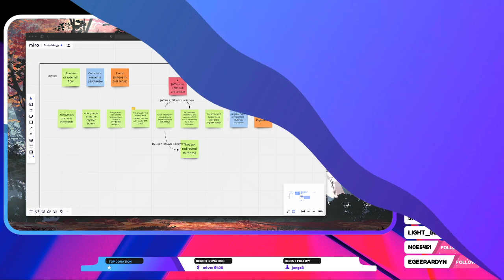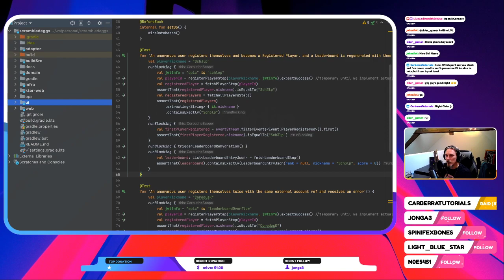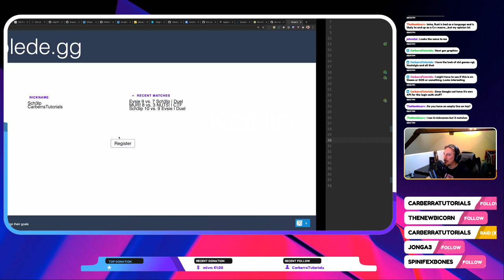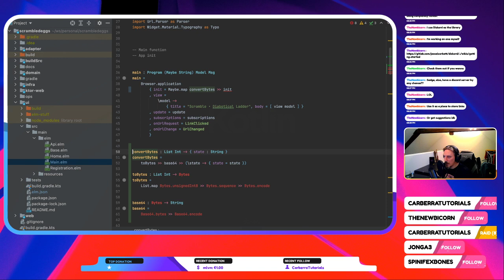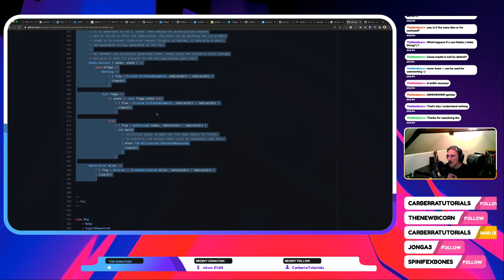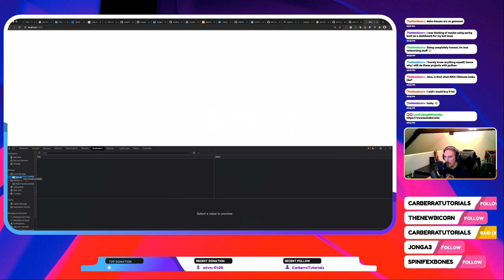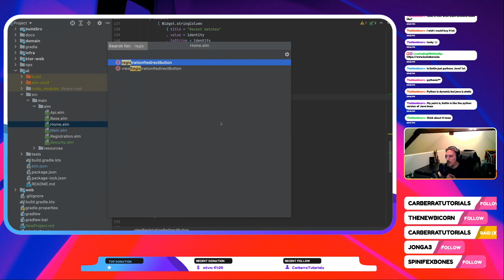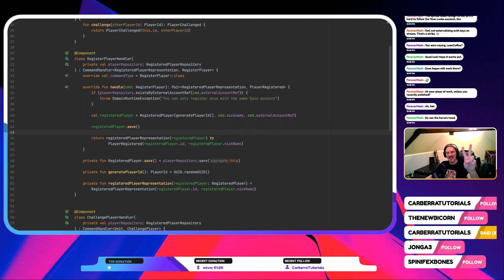[LiveCoding] ScrambledEggs - 14 - Using truqu/elm-oauth to implement OIDC in our Elm SPA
Started this new hobby project and as an attempt of helping out the Diabotical community using my "special set of skills" lol. Working title: ScrambledEggs - A online Diabotical Ladder.

In this video I end up figuring out an OAuth2 library for Elm to try and implement OIDC and secure our UI.
Some Kotlin idea's in here as well.

Tech stack is Kotlin + SpringBoot + Elm.
Notable architectural decisions are to use EventSourcing and CQRS (Command and Query Responsibility Segregation).

Follow my livecoding hijinks every tuesday from 19:00-22:00 if you want.